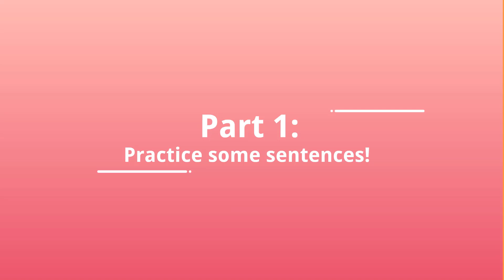Học tiếng Anh giao tiếp theo tình huống | Unit 3 Chúc mừng hạnh phúc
English Conversation Lessons by Situations

Welcome to our Pasple English channel series "English Conversation Lessons by Situations"! This special series is designed to help you enhance your English communication skills through real-life daily situations.

Chào mừng bạn đến với series "Bài Học Tiếng Anh Giao Tiếp Theo Tình Huống" trên kênh Pasple English của chúng tôi! Đây là series đặc biệt được thiết kế để giúp bạn nâng cao kỹ năng giao tiếp tiếng Anh qua các tình huống thực tế hàng ngày.

Main Content:
Nội dung chính:

Everyday Conversation Scenarios: The lessons revolve around common communication scenarios such as shopping, asking for directions, ordering food, and participating in meetings. We'll guide you from greetings to handling more complex situations.
Tình huống giao tiếp hàng ngày: Các bài học xoay quanh những tình huống giao tiếp thông dụng như đi mua sắm, hỏi đường, đặt món ăn, và tham gia các buổi họp. Chúng tôi sẽ hướng dẫn bạn từ cách chào hỏi đến cách xử lý các tình huống phức tạp.

Accurate Pronunciation: Emphasis on practicing correct pronunciation, helping you gain confidence when speaking with native speakers.
Phát âm chuẩn: Chú trọng vào việc luyện phát âm đúng, giúp bạn tự tin hơn khi giao tiếp với người bản xứ.

Common Sentence Structures: Providing popular sentence structures and how to use them flexibly in daily conversations.
Cấu trúc câu thông dụng: Cung cấp các cấu trúc câu phổ biến và cách sử dụng chúng một cách linh hoạt trong giao tiếp hàng ngày.

Dành cho ai?

This series is for everyone, from beginners learning English to those who want to improve their communication skills. Whether you’re preparing to travel, work, or study abroad, these lessons will be a valuable tool to help you communicate confidently in English.
Series này dành cho mọi đối tượng, từ người mới bắt đầu học tiếng Anh đến những người muốn cải thiện kỹ năng giao tiếp của mình. Dù bạn đang chuẩn bị đi du lịch, làm việc hay học tập ở nước ngoài, những bài học này sẽ là công cụ hữu ích giúp bạn tự tin giao tiếp tiếng Anh.

Join Us:
Hãy tham gia cùng chúng tôi:

Let's explore and conquer English conversation easily and enjoyably together!
Đừng quên bấm nút "Đăng ký" kênh và nhấn chuông thông báo để không bỏ lỡ bất kỳ bài học nào. Hãy cùng chúng tôi khám phá và chinh phục tiếng Anh giao tiếp một cách dễ dàng và thú vị!

Start your English learning journey today with our series "English Conversation Lessons by Situations"!
Hãy bắt đầu hành trình học tiếng Anh của bạn ngay hôm nay với series "Bài Học Tiếng Anh Giao Tiếp Theo Tình Huống"!